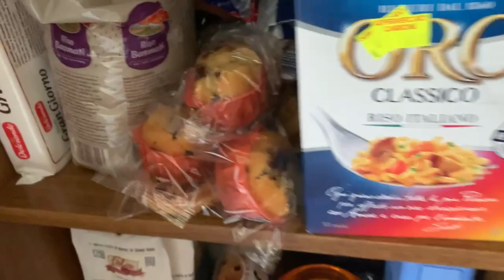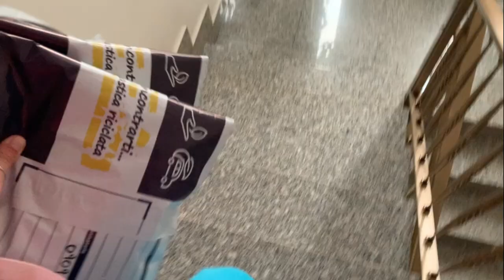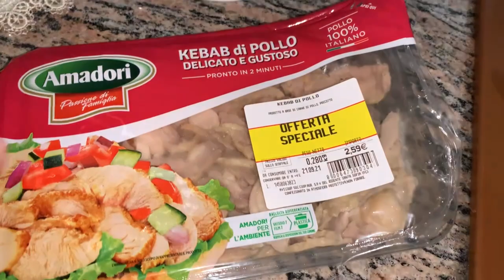VLOG 20 SETTEMBRE VI PORTO CON ME ♥️| UNBOXING AS FOODS E COSA MANGIO IN UN GIORNO ‼️| GA